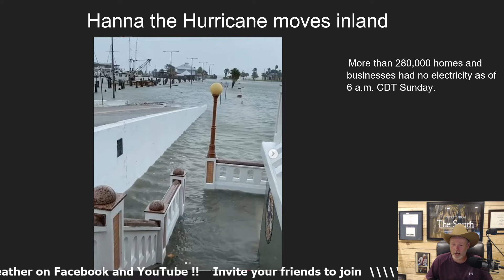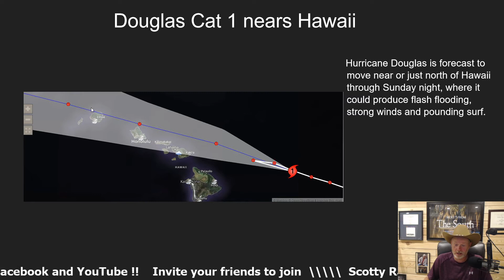Scotty Ray's Weather 7-26-20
Today is Sunday 7-26-20. We have a 40% chance of rain this afternoon, high 92, heat index of 97!. Rain chances look to increase as the work week begins. 280,000 Texans are without power this morning as Hanna has left damage. Hawaii braces for Hurricane Douglas that looks like it will pass just north of the islands.